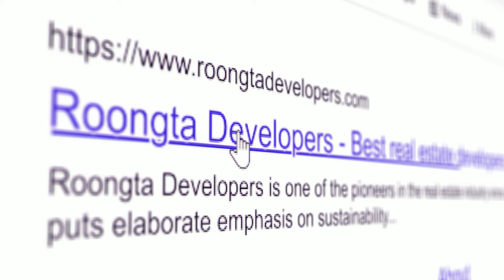Roongta Developers app launch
Another milestone to remember. Launching soon Roongta Developers App.

“Personalised experience - browse your property, reach onto us & get the smallest details about the project at your convenience”

It’s-  Informative, Interactive & Innovative.